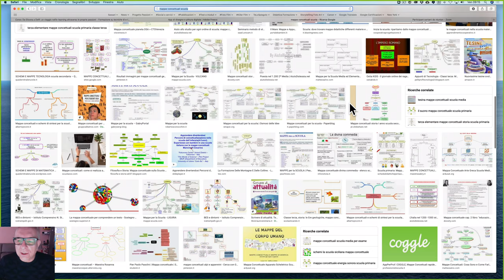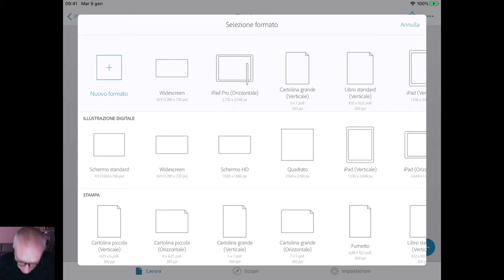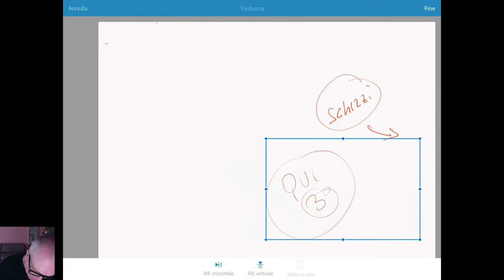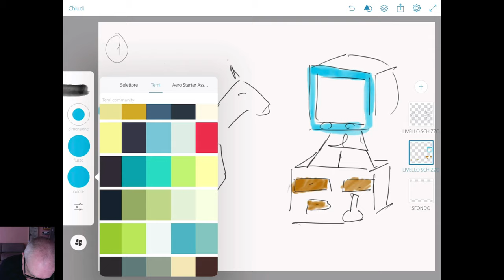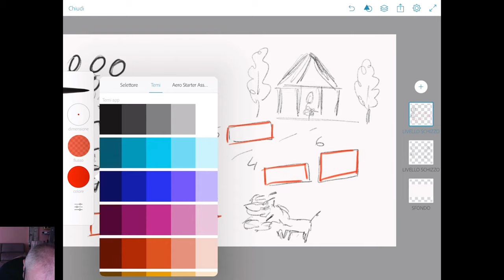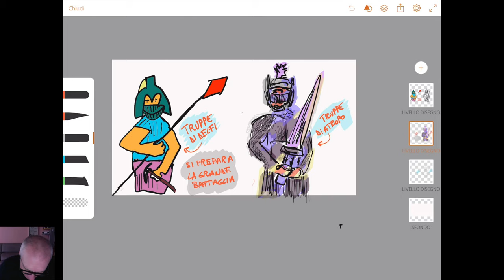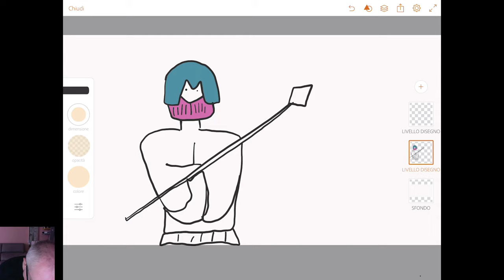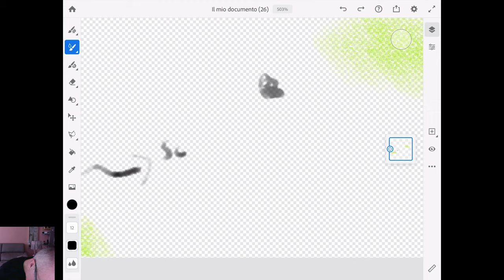Webinar. SketchNote una tecnica per crearli senza saper disegnare.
Applicazioni Adobe per dispositivi mobili leggi il blog, scarica il Magazine, ottieni altri contenuti.